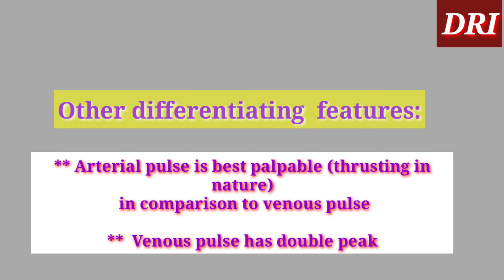Venous & arterial pulse | How will you differentiate between them | Dhaka Research Institute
Venous & arterial pulse
How will you differentiate between them
 Dhaka Research Institute |